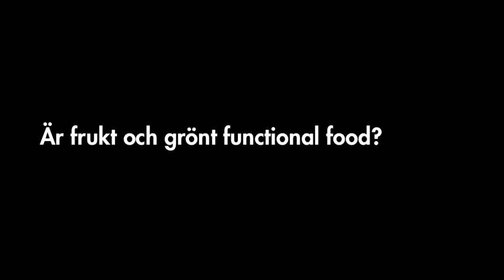Frukt som functional food? - Möt Prof. Marie Olsson, av Axfoundation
Frukt och grönt är självklart för de flesta som en del av vår vardag. Men vad vet vi om frukt och grönt - kan vi se det som functional food? Dvs. mat med en viss typ av funktion? Eller är det så att frukt och grönt fungerar på att annat vis och kanske innehåller så mycket mera än vi idag vet. Och hur gör en professor själv? Möt Marie Olsson som är professor i hortikultur på Sveriges lantbruksuniversitet.